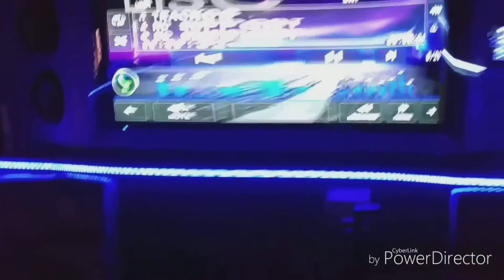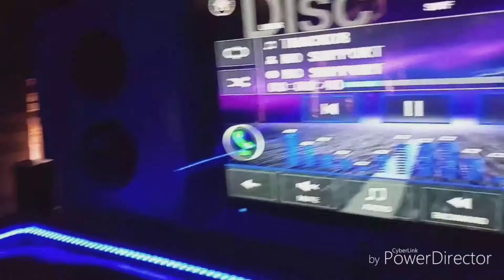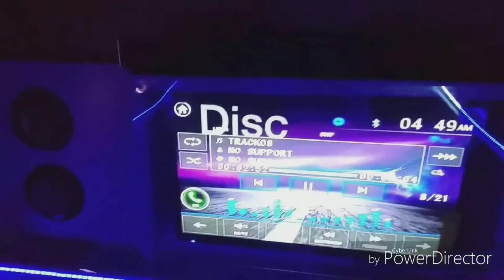April 16, 2017